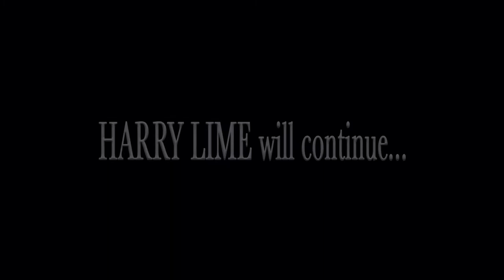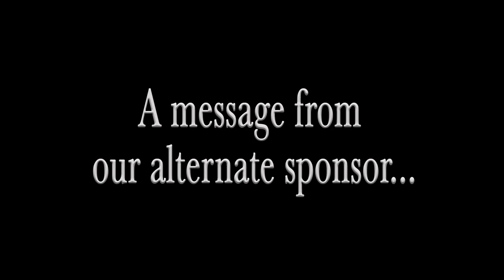"The Lives of Harry Lime" (The Third Man) starring Orson Welles (Ed French) + The Firesign Theatre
SPERDVAC* presents "The Lives of Harry Lime" - starring ED FRENCH (as Orson Welles) + The Firesign Theatre's PHIL PROCTOR & DAVID OSSMAN. Recreating the 1951 radio broadcast, based on the film "The Third Man.” Produced & directed by GREGG OPPENHEIMER.

*The Society to Preserve & Encourage Radio Drama, Variety And Comedy

An ONLINE RADIO THEATRE Production

HARRY LIME . . . . . . . . . . . . . . . . EDWARD FRENCH
FECCADY. . . . . . . . . . . . . . . . . . .  PHIL PROCTOR
LULU  . . . . . . . . . . . . . . . . . . . . . .  MELINDA PETERSON
COMMERCIAL ANNOUNCER,
POLICE CAPTAIN . . . . . . . . . . . . DAVID OSSMAN
ANNOUNCER. . . . . . . . . . . . . . . . IVAN CURY
FECCADY'S RECEPTIONIST,
JINGLE SINGER . . . . . . . . . . . . .  CAMDEN SINGER

Production consultant . . . . . . .   IVAN CURY